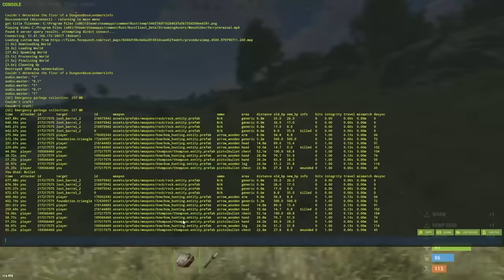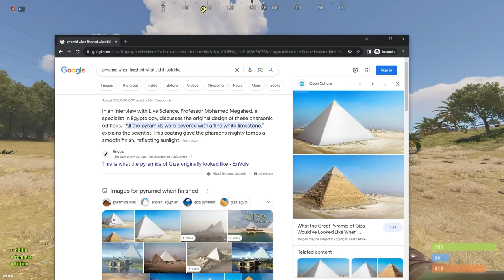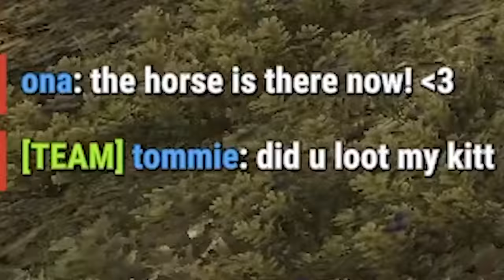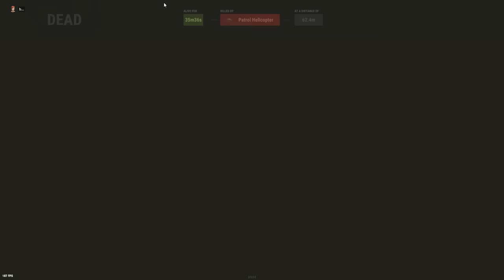I built a pyramid base for a wipe...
This wipe I built a pyramid base and then got tired... sorry.

Edited by: @MildFractal